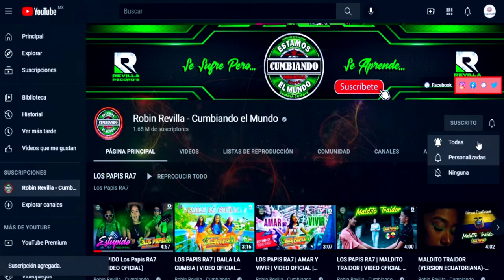EL MARIACHI TRISTE ***GRUPO LOS MONJES DE VICTOR L FEAT TROPIMARIACHI CALIENTE***CUMBIA 2022